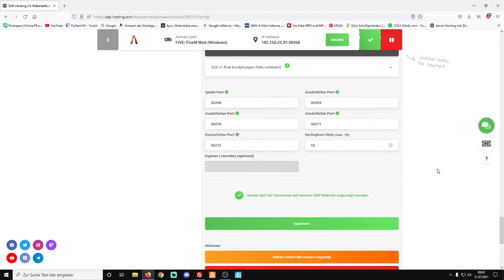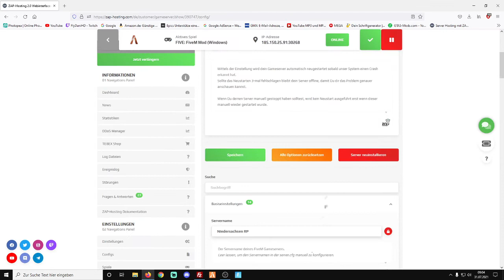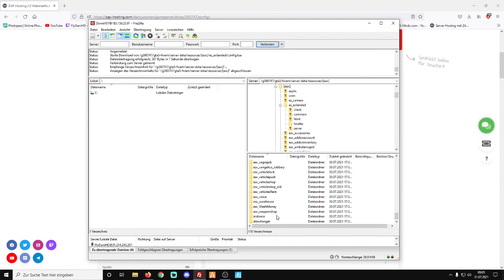FiveM Server einrichten | Local DE does not exist [Deutsch/Germany] #46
Hallo meine Lieben ich zeige euch wie man Local (..) does not exist fehler behebt . bei fragen einfach auf discord oder wen ihr meine versionen zu packs etc wollt

►Auf Zap 20% Auf den Gesamten Einkauf &Laufzeit: FlyDaniHD-a-6474

► Haubt Discord!

►Hier kannst du mir gern Spenden Für FiveM ! (*)

► Hier kannst du mir gern Spenden!

Vielen Dank das Du meinen Stream/Video angeschaut hast.